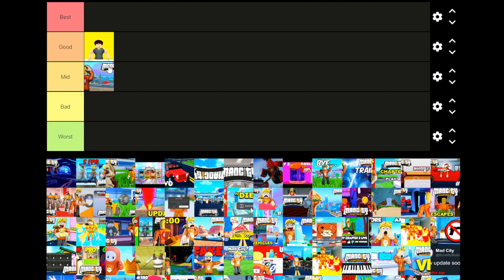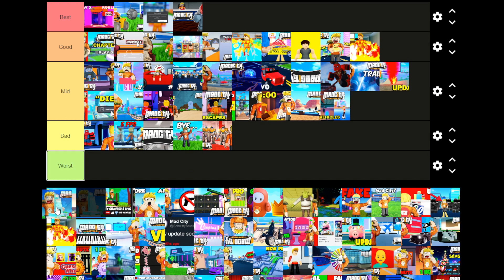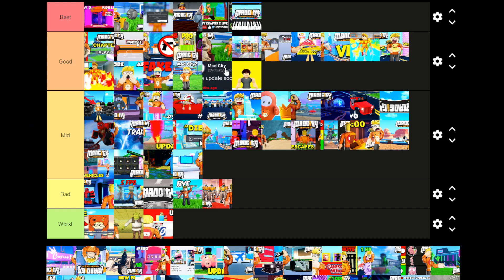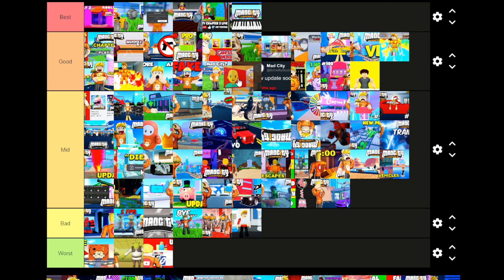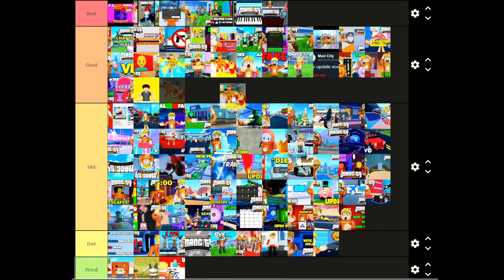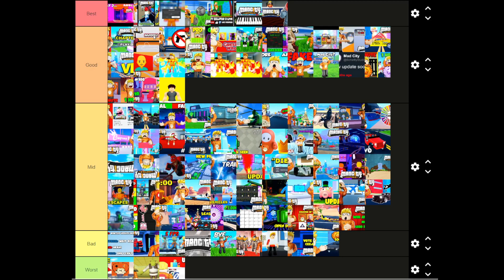What Is My BEST Video In 2022?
Today I rank every video I have made in 2022 and decide which are the best!